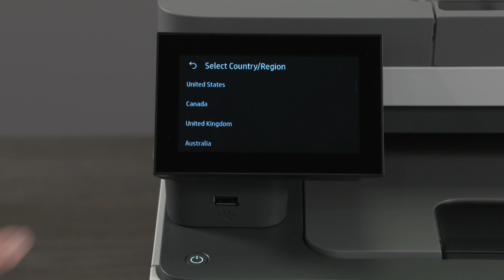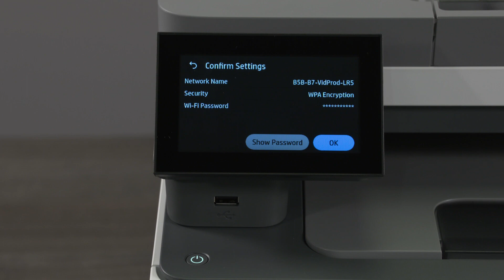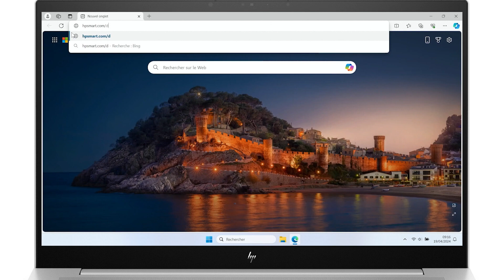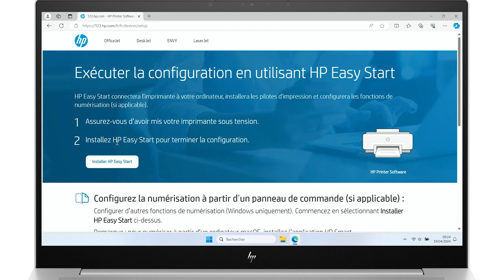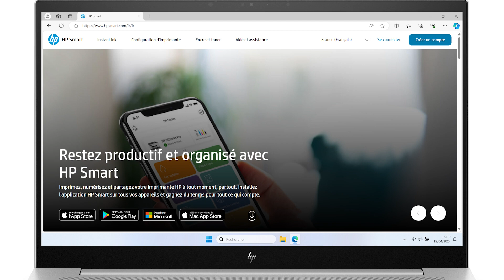Comment déballer et configurer | Imprimante multifonction HP Color LaserJet Pro série 3301-3304,3388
Apprenez à déballer votre imprimante multifonction HP Color LaserJet Pro 3301, 3302, 3303, 3304 ou 3388, connectez-la à votre ordinateur et téléchargez les pilotes et logiciels de l’imprimante.

Chapitres :
00:00 Introduction
00:15 Retrait de l’imprimante de la boîte et mise sous tension
00:56 Chargement de papier dans le bac d’alimentation
01:15 Connexion de l’imprimante
01:55 Choisissez une méthode de configuration et installez le logiciel de l’imprimante
02:07 Configuration logicielle de base
02:12 Configuration logicielle avancée
03:20 Recherche du code PIN de l’imprimante
03:56 HP Smart Admin

Cette vidéo s'applique aux modèles suivants :
HP Color LaserJet Pro MFP 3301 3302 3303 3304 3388 printer

Comment déballer et configurer | Imprimante multifonction HP Color LaserJet Pro série 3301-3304, 3388 | HP Support